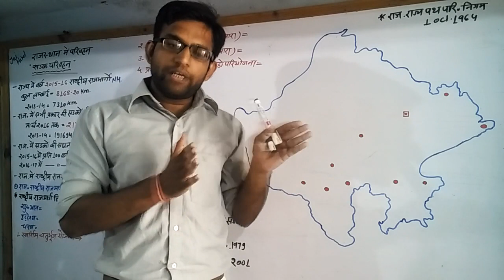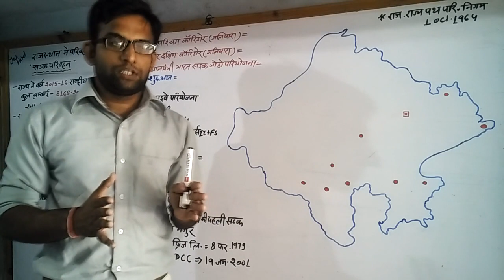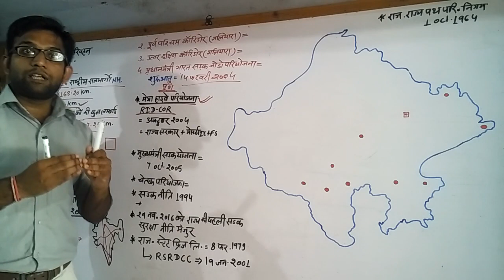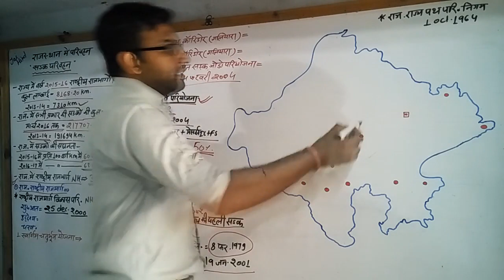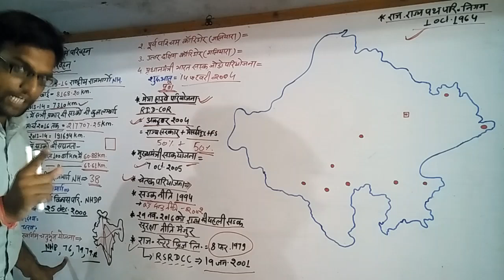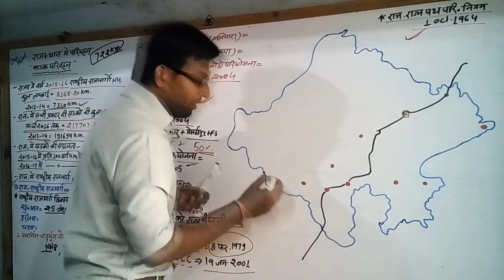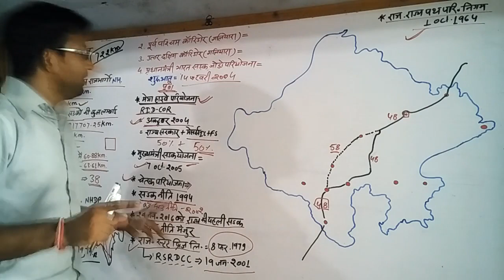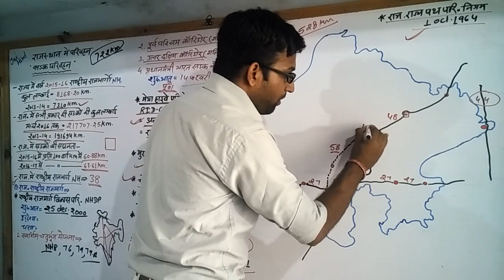New NH. In Raj राजस्थान में सडक परिवहन| Road transport in Rajasthan by Surendra singh rathor Nougama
राजस्थान में सडक परिवहन | Road transport in Rajasthan by Surendra singh rathor Nougama New National Highway in Rajasthan & New data.

      🇸‌🇦‌🇲‌🇦‌🇷‌🇵‌🇦‌🇳　समर्पण
            DEVOTED FOR YOU

👉 SAMARPAN की और से राजस्थान की विभिन्न परीक्षाओं की तैयारी कर रहे अभ्यार्थियो के लिए YouTube पर राजस्थान के भूगोल के videos उपलब्ध हैं। जिसे आप अपने YOUTUBE में सर्च करने के लिए

आप निचे दिए गये LINKS से भी देख अथवा  प्राप्त कर सकते हैं।